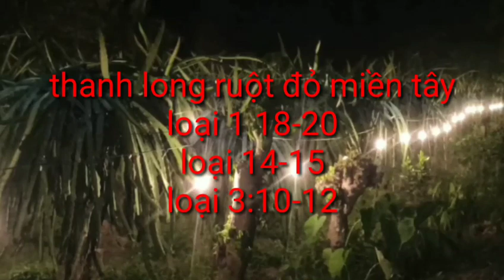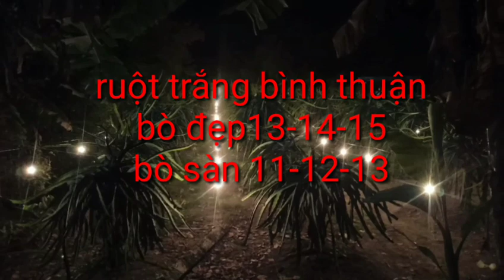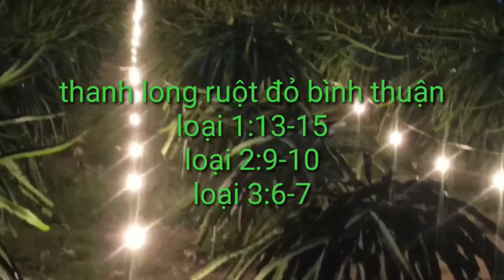giá thanh long hôm nay ngày 31/7